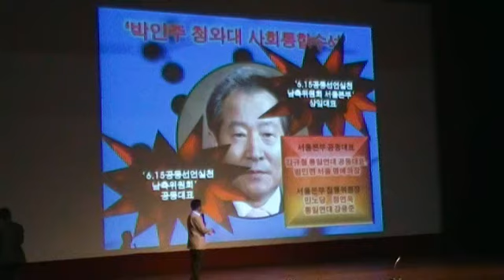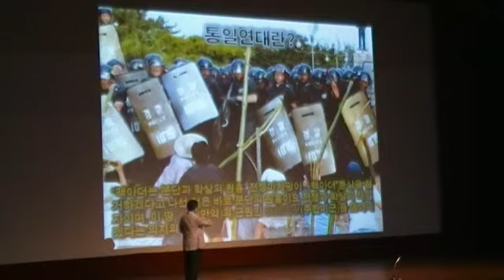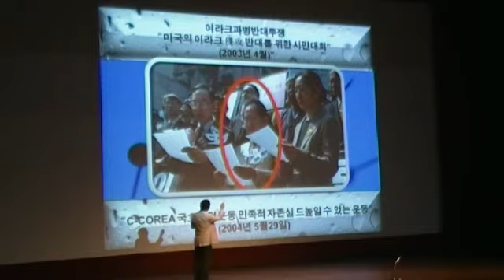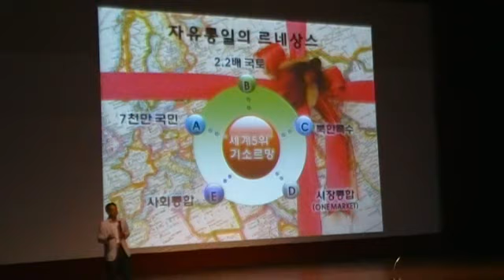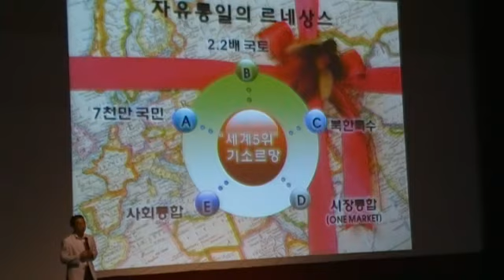[천안 김정일 규탄대회] 김성욱 3 : 시민사회수석 박인주 친북좌익 전력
2010년 7월20일 오후 천안 시민문화회관.  천안함 폭침 주범 김정일 규탄대회. 국민행동본부-재향군인회 주최.